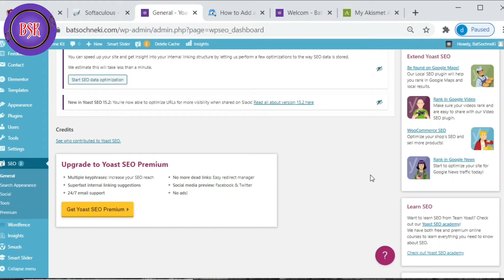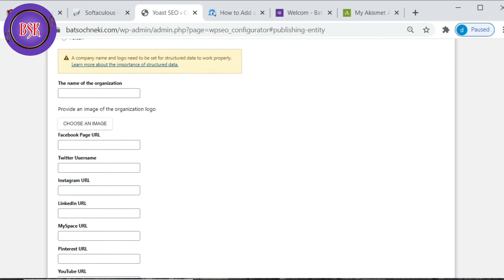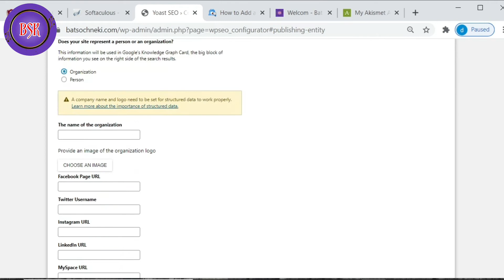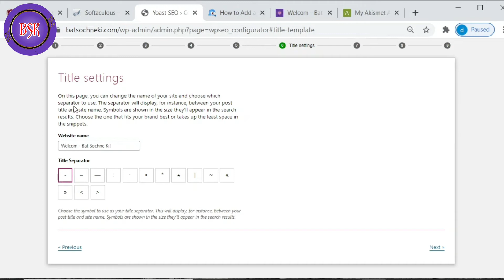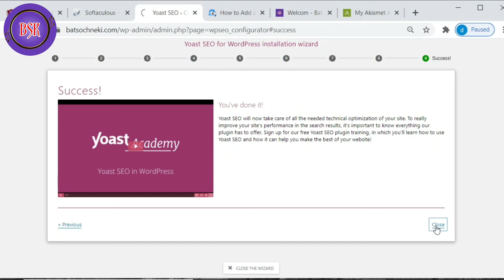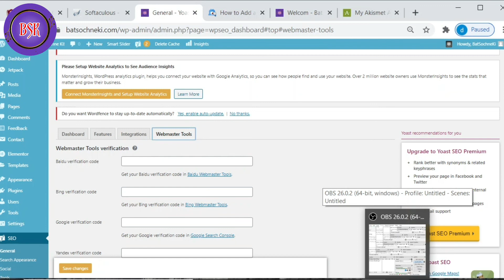Yoast SEO | WordPress Plugin| how to use Yoast SEO on WordPress |Yoast SEO Tutorial For Beginners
Published on 3rd November 2020

This video is about full tutorial of Yoast SEO beginners:
and last you will know the importance of Yoast SEO.